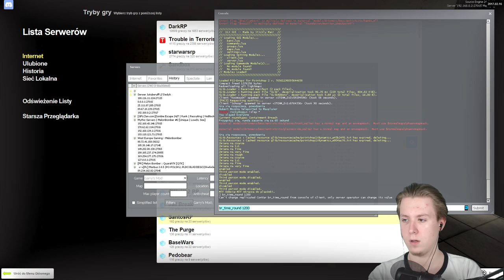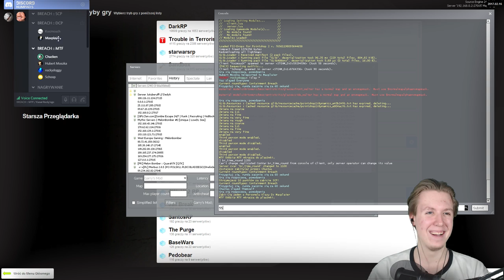👽 WIELKA UCIECZKA Z SCHOOPEM! • Garry's Mod: SCP Containment Breach